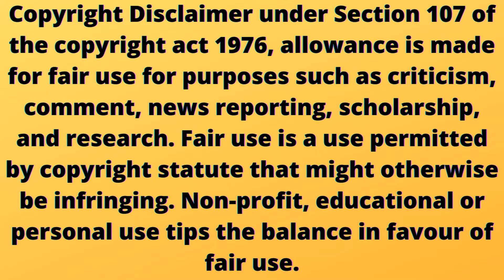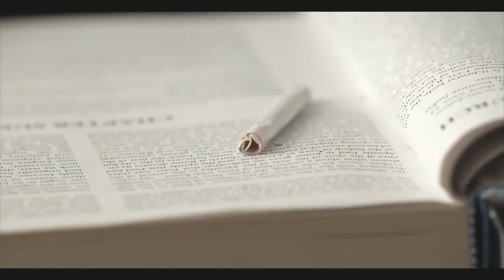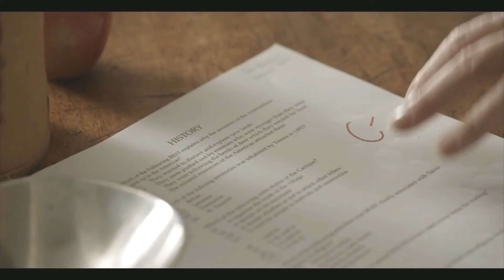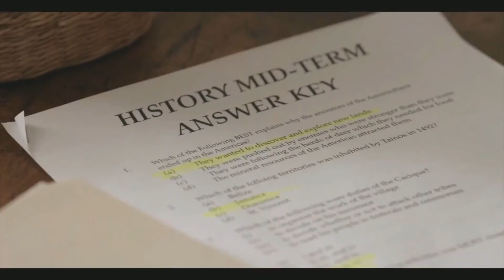Bad Sister explanation In Hindi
IMDB - 4.9/10
Rotten Tomatoes - 47%
Google Users - 74%

A student at a Catholic school has suspicions when one of the nuns begins acting creepily towards her brother. But she can't tell anyone, because who would believe that a woman of God would do such a thing?
From the first time Zoe met her new teacher at St. Adeline's Catholic School she knew something wasn't right with Sister Sophia. Was it the red lipstick and refusal to recite the Morning Prayer? Or the way she eyed her brother Jason...like he was dessert? As Zoe's suspicions grow so does the creepy bond between the "good" sister and her brother - a bond bordering on seduction. But who will believe her? After all, Sister Sophia is a woman of the cloth. Or is she?

1.bad sister EXPLAINED IN HINDI
2.bad sister MOVIE HINDI EXPLANATION
3.Hollywood Movie Explained in Hindi
4.bad sister Ending Explained
5.bad sister Explained
6.bad sister Movie Explain in Hindi
7.bad sister Movie Explained
8.bad sister Movie Explained in Hindi
9.bad sister Ending Explained In Hindi
10.bad sister Hindi Explanation
11.bad sister Ending Explain in Hindi
12.bad sister Explained In Hindi
13.bad sister Movie Explainer
14.bad sister Story Explain
15.bad sister Full Movie Story Explain in Hindi
16.bad sister Movie Story Explained in Hindi
17.bad sister Movie explained in Hindi
18.bad sister Story Explained
19.bad sister Full Story Explained
20.bad sister Movies Explain in Hindi
21.bad sister Movies Explained in Hindi
22.bad sister Movie Ending Explained in Hindi
23.bad sister Full Movie Explained
24.bad sister Full Movie in Hindi
25.bad sister Movie Explained
26.bad sister Movie Explained in Hindi
27.movies insight hindi horror new
28.bad sister Hollywood Movie Story Explain In Hindi | Stories Explained Kahaniya
29.hollywood explain in hindi
30.hollywood movies explained in hindi
31.hollywood movie explained in hindi

Video Topics :
1.hollywood movie explained in hindi
2.movie explained in hindi
3.explained in hindi
4.movie explain in hindi
5.hindi explanation of hollywood movies
6.movies explained in hindi
7.hollywood movie story explained in hindi
8.hollywood explained in hindi
9.movies explained
10.explain hollywood movie in hindi
11.hollywood movie explanation in hindi
12.ending explained in hindi
13.hollywood movie explain
14.hollywood movie hindi explained
15.hollywood movie hindi explanation
16.movie explained
17.hollywood movie in hindi explained
18.movies insight hindi
19.endingexplainhindi
20.Ending Explained In Hindi
21.Explained
22.Movie Explained in Hindi
23.movie hindi explained
24.hollywood movie
25.explained in hindi
26.Movie Hindi Explanation
27.hollywood movie in hindi explain
28.hollywood movie in hindi explained
29.hollywood movies in hindi explanation
30.movies explained hindi
31.love story movie explained in hindi
32.hollywood movies in hindi explanation
33.Movies Explanations in Hindi
34.Movie Explained in Hindi